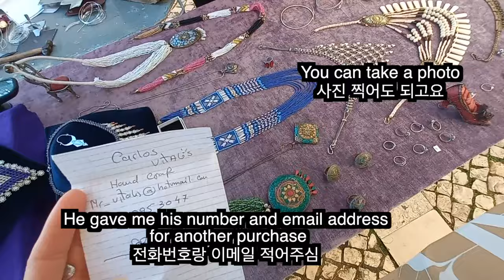[로지스쿨] 감기 걸려서 약국 왔어요 [포르투갈 7]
포르투갈에 온지도 벌써 20일이 지났습니다.
포르투갈 와인이 맛있어서 맘껏 마시고 야간 근무도 했더니 무리가 됐는지
목도 아프고 감기에 걸린 것 같아요.
그래서 리스본의 약국에 갔는데
역시 약사분도 영어를 잘 하시더라고요!
오늘도 영상 봐주셔서 넘 감사드립니다!

호스텔 이름 : Back To Lisbon Hostel
자원봉사 기간1월 3일~2월 1일까지
2월 2일 이후 일정은 아직 미정